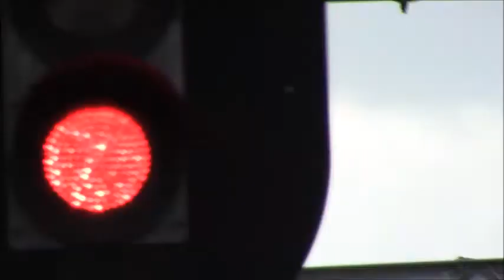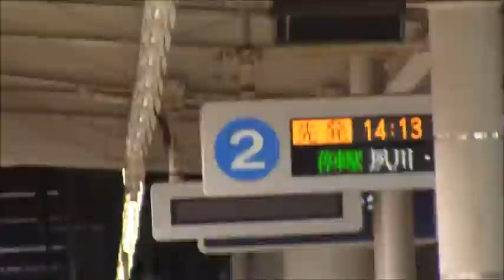西宮北口で、普通、特急の動画を撮ってみた。4倍速